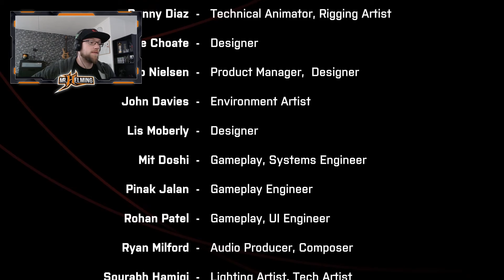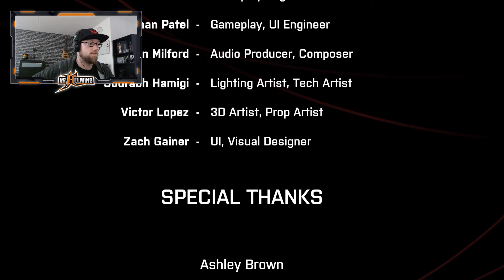FATAL ERROR! | We Went Back - Part 2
Good day Ladies and Gents!

Today we run face first into paranoia.